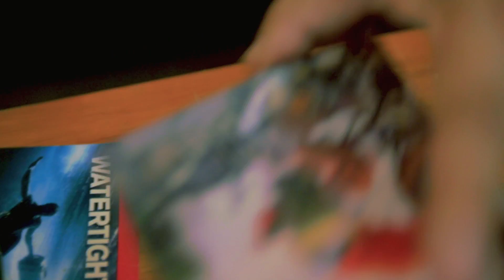빅이슈 레이지본 lazybone big issue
빅이슈와 함께한 레이지본 5집.

레이지본의 5집은 빅이슈 2015년 9월호의 부록으로 들어갔습니다.
여러분의 따스한 손길로 판매 2틀만에 완판 하였습니다.
감사합니다.

we have published our 5th album with
big issue magazine on Sep 2015.
we needed just two days that its sold out very quickly,
because of you guys.